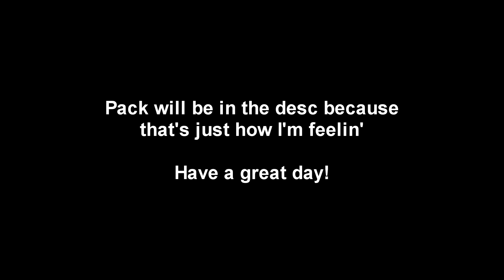[Kohi] 1v1 // Im_Stormz [TP in desc!]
oh btw the critical particles are from stimpy. :)